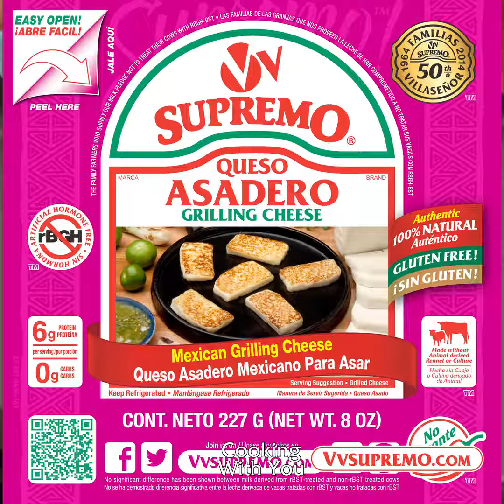Asadero Spinach Tacos